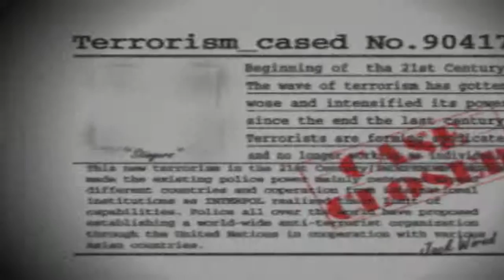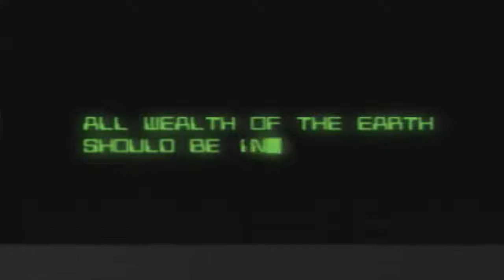Quick Look | Deep Freeze (1999) - PlayStation 1 HD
Japan take on Die Hard but done shitty ... its one of those strange Japan Ps1 games when all menus are in English , they speak English but the dialogue boxes are in ... Japanese  lulz

The only thing that can be said about this game is ... they tried hard to make it fun but failed in the execution :
Gui in some places hinders your progression ,
Its Dpad control system is broken and does not work well in a heavy gun fight action game ,
Theirs solution to the awful mess is an Auto Aim system thats broken and a AI partner ,
Camera is a mess ,changing your camera angle in heavy gun fights to the one that will not help you,
Enemy AI has camera angle memory ... not kidding , when the game suddenly changes the angle that AI does not sees you no more ... game logic of this awful game it seems .

So you got this 3D adventure game that wants to be a Shooter and uses Resident Evil look and controls ... but did not changed (redesigned) them one bit to fit to this new Action genre ... and you get this game that does not know what it wants to be

for me its a skip , lets end it with the lines that one of those NPCs said "Your Wasting your time" ... here